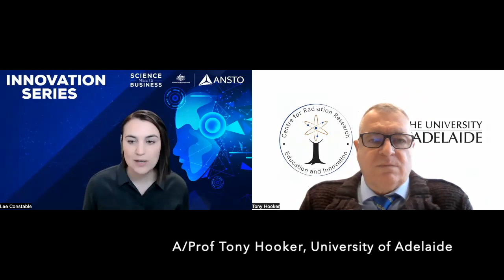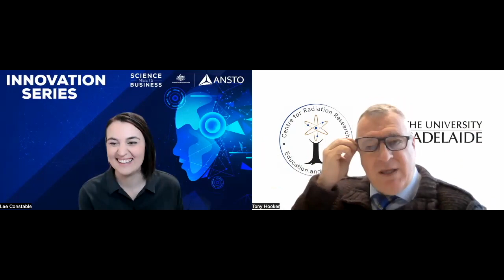Innovation Series: Strengthening the Future of the Nuclear Workforce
How will we strengthen Australia's nuclear workforce with diverse skills, knowledge, and experience to meet the evolving challenges of the nuclear industry?

Our panellists, Venessa Barrins (General Manager People, Performance & Capability, ANSTO), Dr Tony Hooker (Radiation Biologist, University of Adelaide), Professor Hugh Durrant-Whyte (NSW Chief Scientist & Engineer), and Jasmin Diab (President of Women in Nuclear Australia), walk through the huge opportunities in growing a dynamic and impactful future nuclear workforce.

A robust nuclear workforce is essential for Australia to capitalise on the immense potential of nuclear medicine, agriculture, and industry, improving healthcare, enhancing food security, and driving economic diversification. Shaping a skilled nuclear workforce will require a collaborative approach from government, universities and industry.

“The demand for talent in the nuclear sector is set to soar. Talented, qualified and trained professionals who can conceptualise, develop and engineer nuclear innovations and operate them will be in high demand. That’s a huge challenge; and opportunity” - Venessa Barrins, ANSTO’s General Manager People, Performance & Capability.